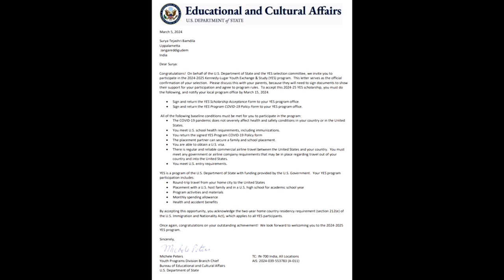TCN NEWS 03-08-2024 02